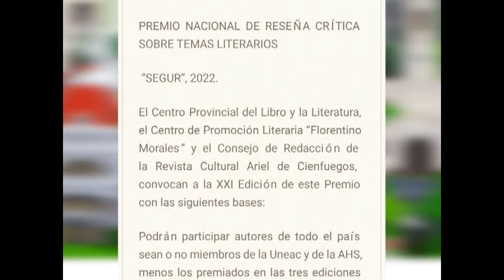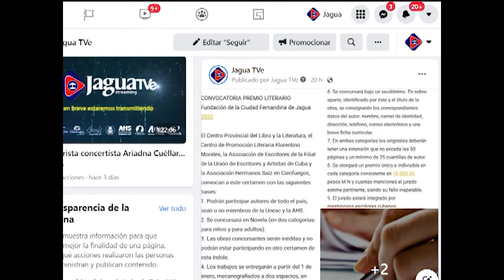Convocan en Cienfuegos a concursos literarios del 2022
Instituciones culturales de Cienfuegos publicaron las convocatorias a los concursos literarios de este año. En los certámenes podrán participar escritores de todo el país en diferentes categorías y géneros.